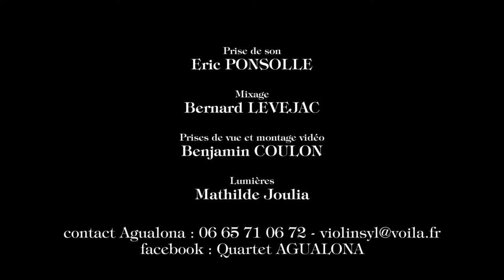Agualona live Mami Wata